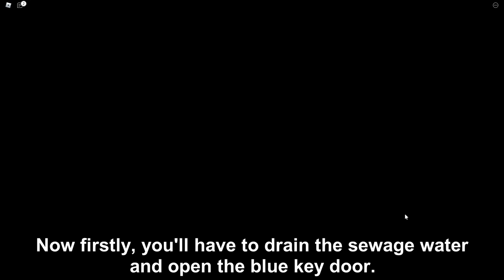How to get LUCY in PIGGY BOOK 2 BUT IT'S 100 PLAYERS! - Roblox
In this video I will be showing you how to get the Lucy skin in Piggy Book 2 but it's 100 players!